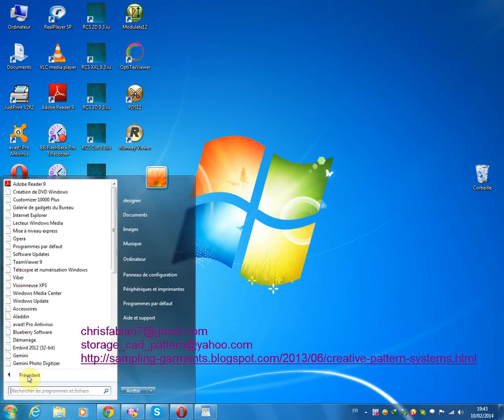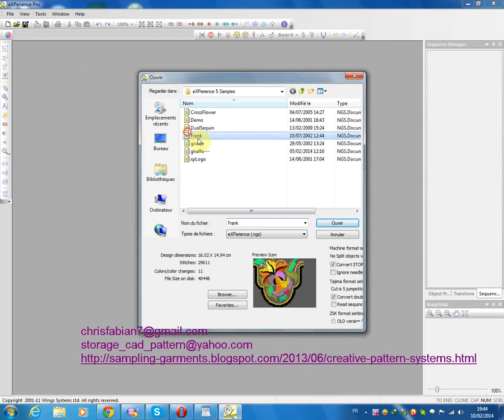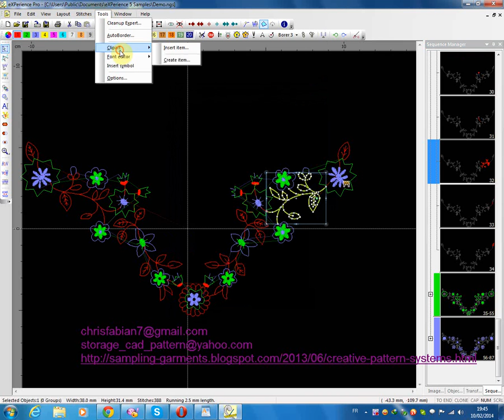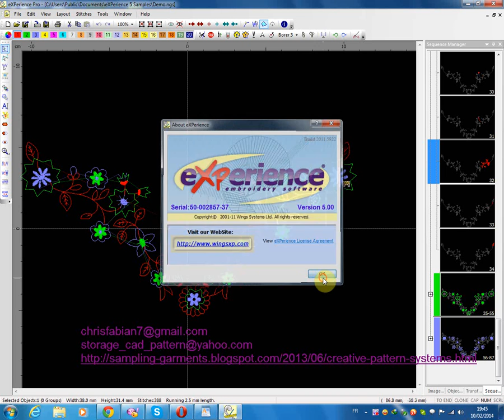WingsXP V5 0 Full + Side Menu Enable